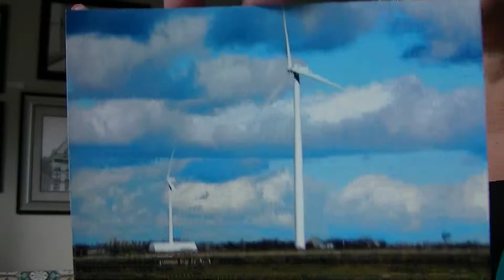LIVE FOR WHAT'S RIGHT poem devotional by ILMA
August 10________________________________________
He personally carried our sins in his body on the cross so that we can be dead to sin and live for what is right. By his wounds you are healed. –1 Peter 2:24 (NLT)
LIVE FOR WHAT’S RIGHT
Jesus Christ died on the cross so we can die to sin
He didn’t sacrifice his life so we can let evil win
He personally carried our sins in his body on the cross
He became flesh so we won’t continue to be lost.
By his death, he made us see
When we live for what is right
We will have victory in this fight.
I remember as a small girl being taught to be good always. If I didn’t do good, I will not go to heaven. I learned to perform and please others so I can be categorized “good” instead of “bad.” I didn’t realize that it became one of the doors that I opened for the enemy to camp in my heart. I learned to rely on my abilities instead of trusting God. I depended on myself too much that I took pleasure in knowing that I am able to achieve what I aim for. I was obsessed with seeking approval and performing. God revealed to me later on that he personally died on the cross so I can live for what is right.
PRAYER
Lord, thank you for dying for my sins.
REFLECTION
What makes it difficult in your life to follow Christ’s example?